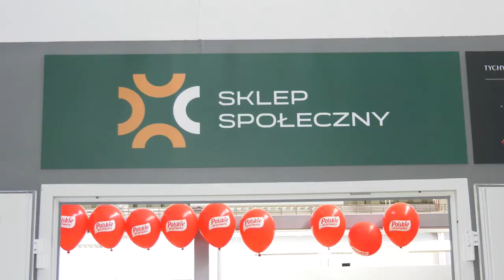Pierwszy w Polsce sklep społeczny sieci Spichlerz w Tychach 16.09.2022